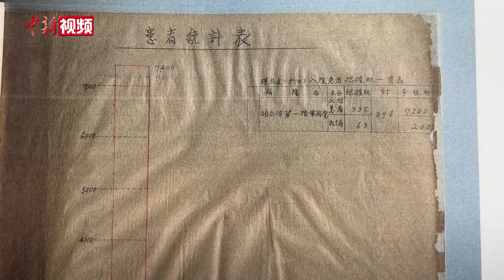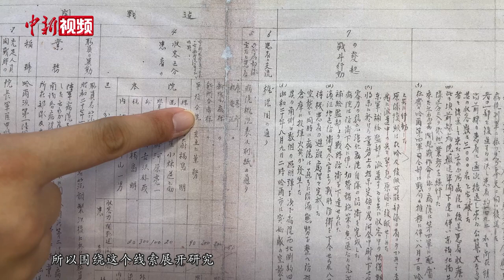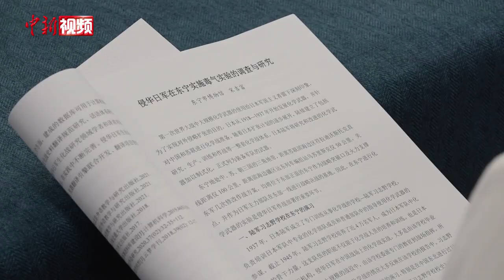731部队犯罪延伸机构档案《日军哈尔滨第一陆军病院原簿》首次公开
为纪念中国人民抗日战争暨世界反法西斯战争胜利七十八周年，8月5日，由哈尔滨市侵华日军第七三一部队罪证陈列馆与中共牡丹江市西安区委员会联合举办的“侵华日军细菌战罪证陈列”展览及七三一部队医学犯罪“新档案、新发现”发布会等系列活动在牡丹江市西安区举行。